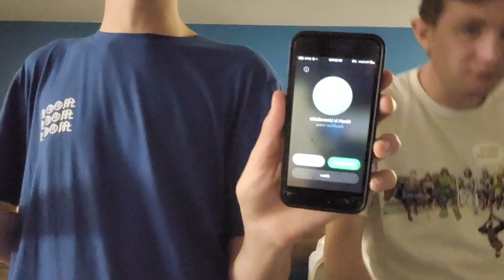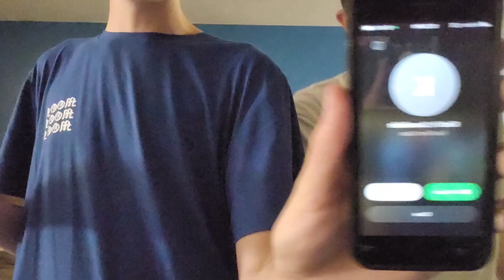10 THINGS to do when BORED in a Hotel Room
The thumbnail is of Ryan and I in Las Vegas, but this hotel is in the next big city over, before we got to Vegas. Does that count as clickbait? Maybeeeee... But if you're reading this, then it had the desired effect, didn't it?

Some of my best content comes out unplanned, and out of pocket.

Whenever you're bored in a hotel room, try something new!

(And shout out to the Pizza Hut guy who gave us a large pizza for the price of a medium!)

Send a Super Thanks
OR

To support more of my content creation

Eat your Banana Pancakes!